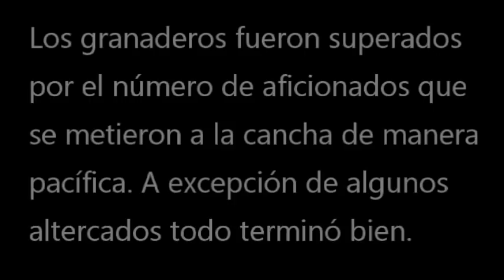NOS METIMOS A LA CANCHA DEL ESTADIO AZUL- NIUKITA VLOGS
PRIMERA VEZ QUE NIUKITA VISITA EL ESTADIO AZUL, NO SE PIERDAN SU DIVERTIDA REACCIÓN.

▬ SÓLO SUBIMOS POCOS VIDEOS AL MES, ASÍ QUE...

                         ♥♥♥            BESOS          ♥♥♥